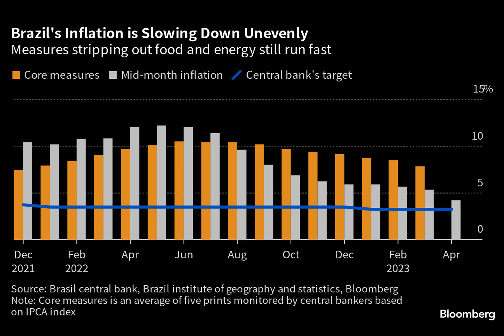Brazil Central Bank Keeps Interest Rate at 13 75%, Resisting Lula’s Pressure